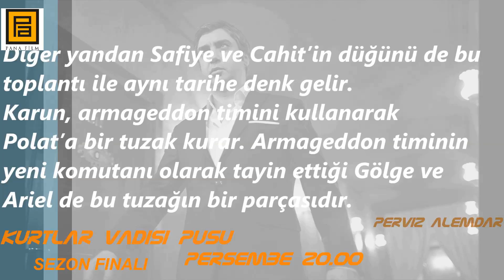300 Bölüm Ozet ve Foto Fragmanı Sezon Finali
300 Bölüm Ozet ve Foto Fragmanı Sezon Finali